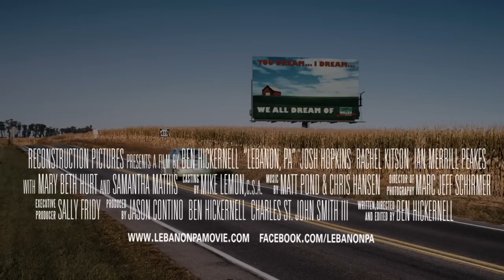Lebanon, Pa. Trailer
First Trailer for Lebanon, Pa.! Official Selection SXSW 2010.